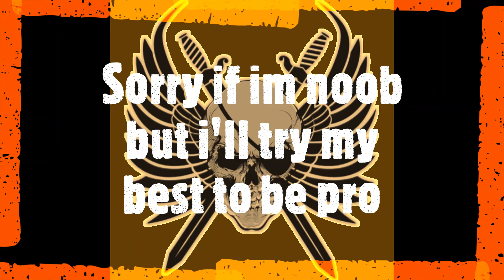This is my first video